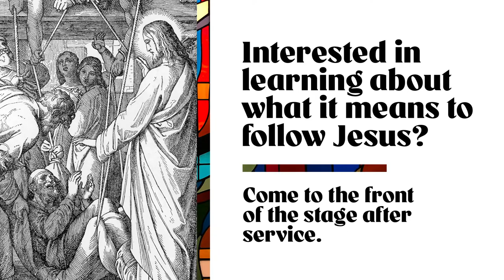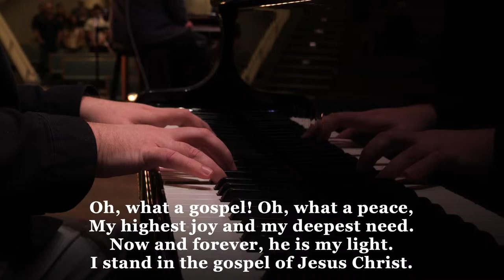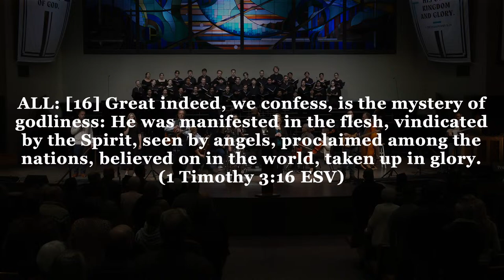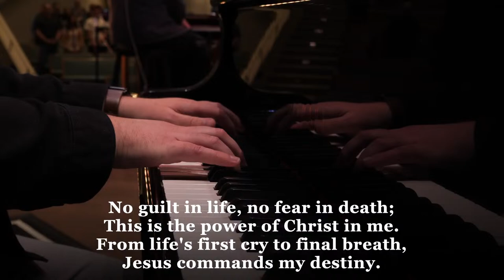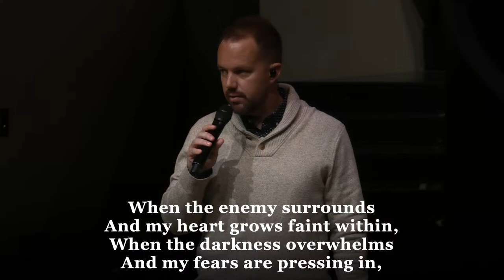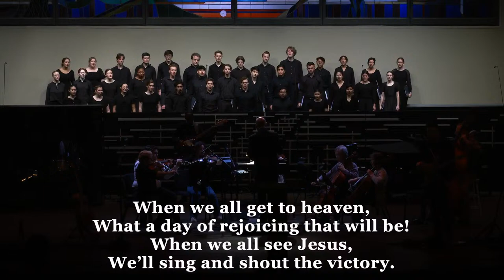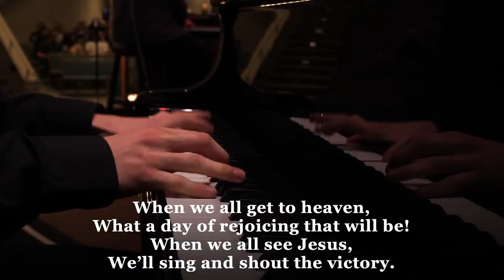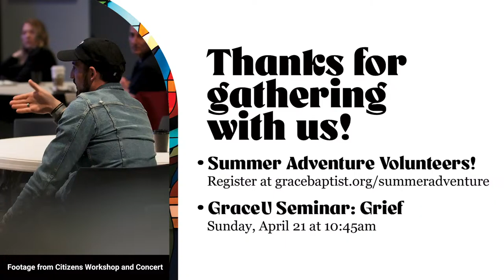April 7, 2024 | The King and His Kingdom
Kingdom Living: Trust, Loyalty, Contentment |  Matthew 6:19-34

Only those who put their trust and security in the things of God will serve him with clarity, freedom, and contentment.

In Christ Alone By Keith Getty & Stuart Townend | Arr.

One That Day (When We All Get To Heaven) © Copyright 2018 Thankyou Music (PRS) (admin. at CapitolCMGPublishing.com excluding Europe which is admin. by Integrity Music, part of the David C. Cook family, )/ worshiptogether.com songs (ASCAP)/sixsteps Music (ASCAP)/Said And Done Music (ASCAP) (admin. at CapitolCMGPublishing.com)/47 Waterway (ASCAP). Used by permission. CCLI #7091537